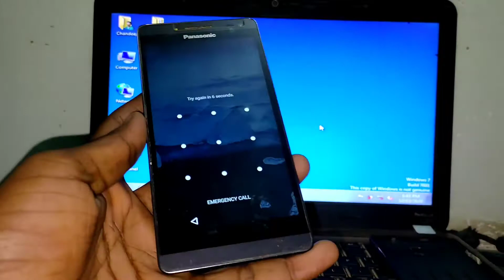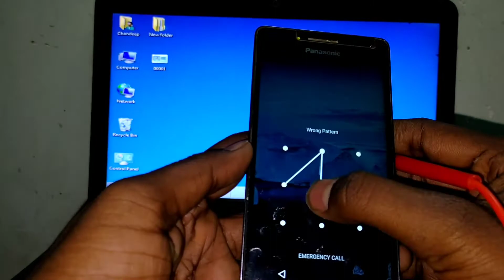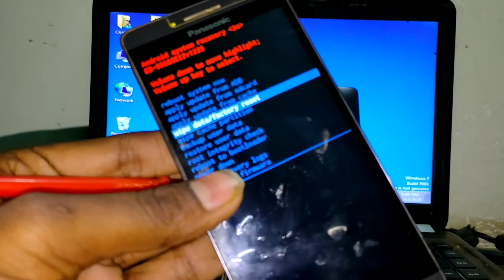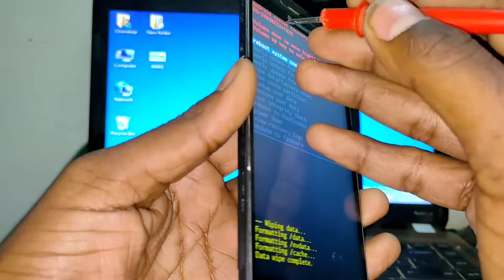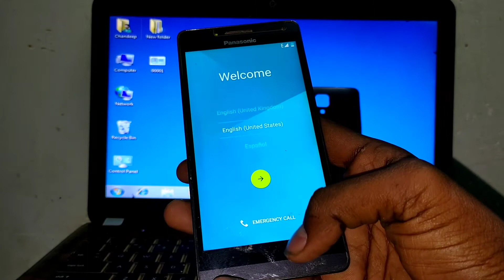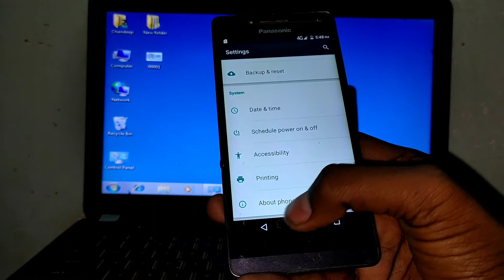Panasonic Eluga I2 Hard Reset | Panasonic Eluga I2 Factory Reset